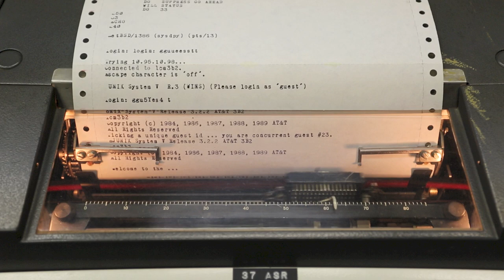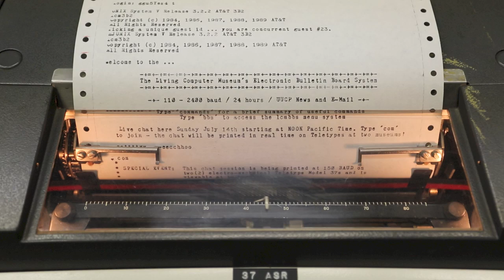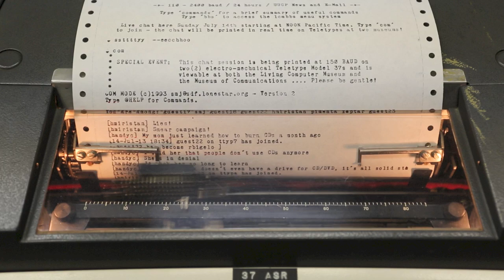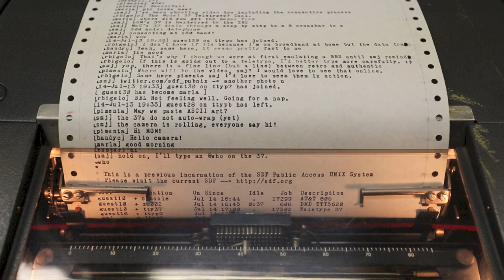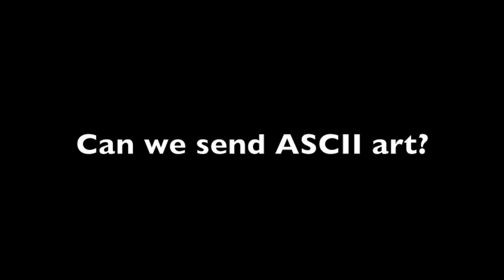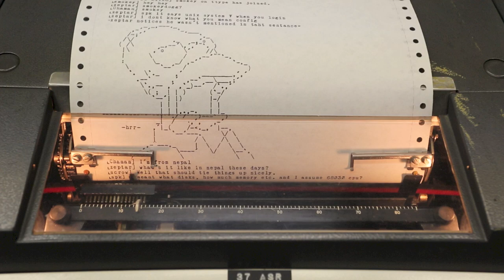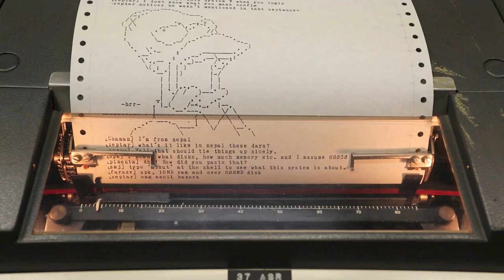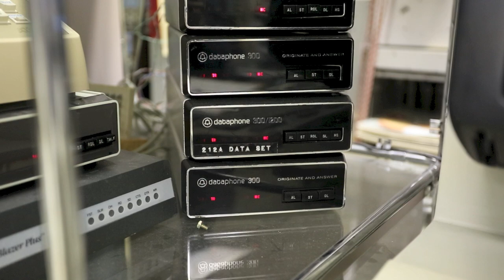TWO TELETYPE MODEL 37s LINK FOR RELAY CHAT AT 150 BAUD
During the Georgetown Garden Walk on Sunday 14-JUL-13 we had an impromptu 37 to 37 link with the Living Computer Museum.  The two Teletypes stayed connected for nearly 4 hours while approximately 59 visitors from 9 countries left messages and ASCII art.  The 'chat log' is available for viewing at either museum (they differ slightly).

The call from the Museum of Communications was made using a 103 Dataphone, manual dialing through a Strowger Step by Step office with a trunk into a #5 Crossbar office.  The dialed number is 232-0955 which has a Dataphone 300/1200 modem on it that supports 150 baud.  At the end of the video there is an edited walk through of the switching equipment which shows 232-0955 being dialed a few times.